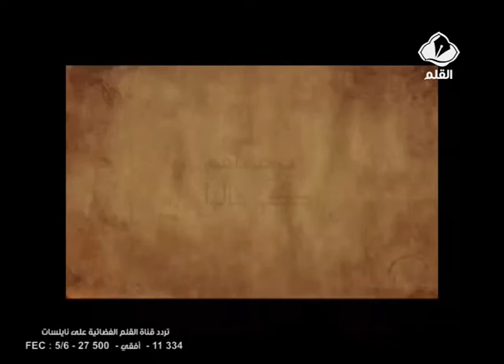برنامج يرحمهم كي قالوا الحلقة 17